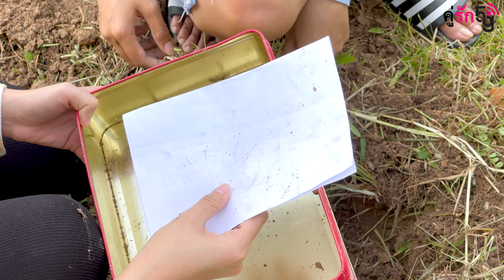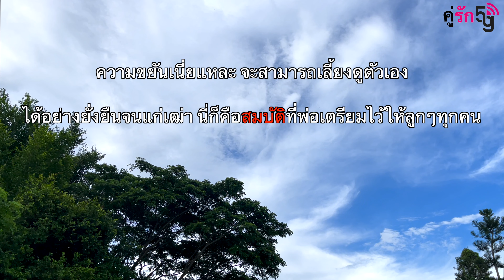Ep.168 สมบัติชิ้นสุดท้ายของพ่อ